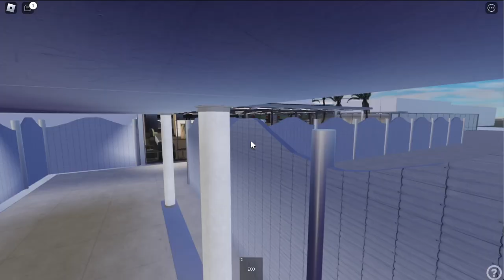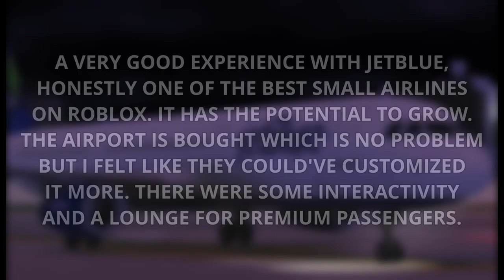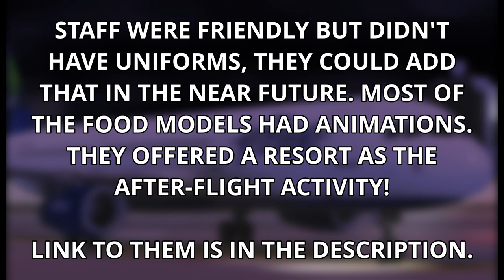JETBLUE's LGB & A321 INAUGURAL! [LGB-IAD] (Roblox)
jetBlue Long Beach Airport & A321 Inaugural Flight Review
[LGB] Long Beach, CA - [IAD] Washington Dulles | A321 - Economy Class

The official discord is out, Join the server to request review, chat and more!

Recorded: 11/06/2023

Welcome to kingkongceo's official YouTube channel, you'll find Roblox airline/Ro-aviation reviews, Stepford County Railway & other amazing content here!

2023 kingkongceo